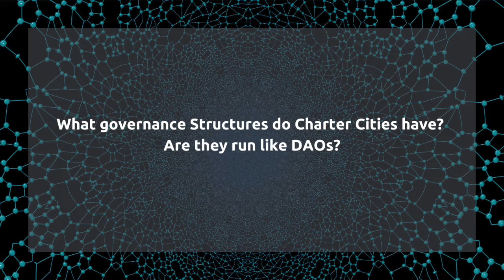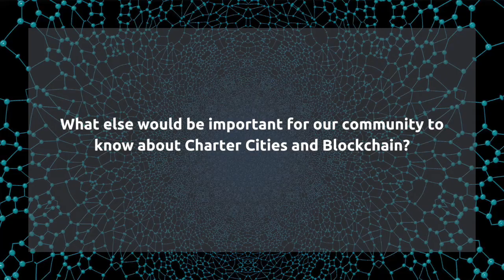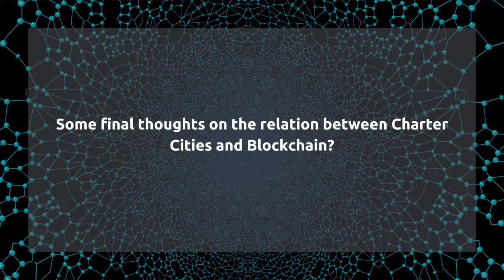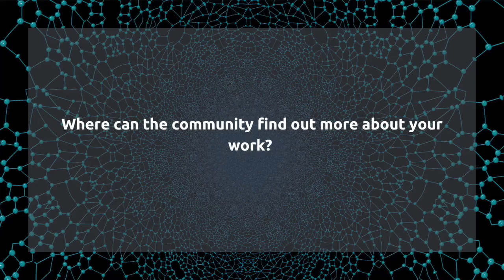Cities on Chain? Special Jurisdictions, Prospera Honduras and the Future of Governance.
It wasn’t always hard to start a new city, but it’s become a lost art. Instead of multi-level highways or flying cars, city governance means increasing taxes while lowering service quality. Charter cities seek to break this stagnation, and build platforms for private citizens and businesses to thrive, and unleash a new wave of technological progress. Naturally, these cities are naturally crypto-native and pro-progress. And they seek out bold new experiments to do governance on chain.

In this session organized by BerChain together with TheStandard.io and Infinita, we will learn the latest about Prospera a charter city in which they both been collaborating.

What is already happening in Prospera and other charter cities?
What on-chain innovations are needed to improve governance?
What advantages do crypto companies have in Prospera?

TheStandard.io founder Joshua Scigala discusses this with Niklas Anzinger. Niklas is the founder of Infinita, the first Prospera-based VC fund focused on charter city innovation arbitrage.